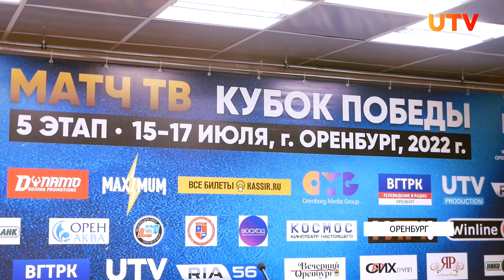Новости Оренбуржья от 12 июля 2022